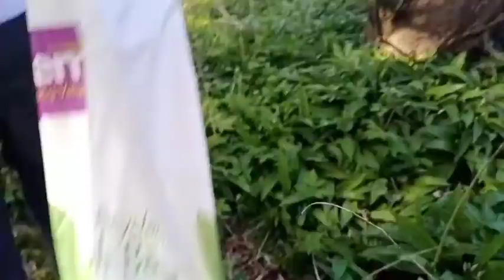กระเทียมป่า,เก็บกระเทียมป่ารอบสาม,เจอดงกระเทียมป่า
กระเทียมป่า,ดงกระเทียมป่าใหม่ของข่อย,เก็บกระเทียมป่าม้วนคัก